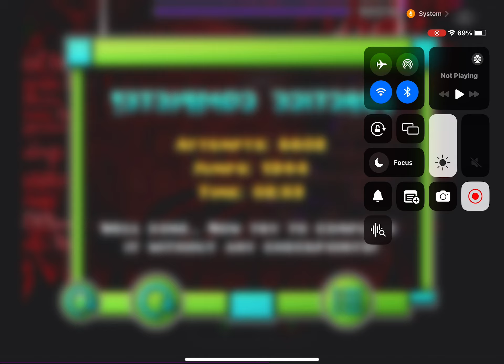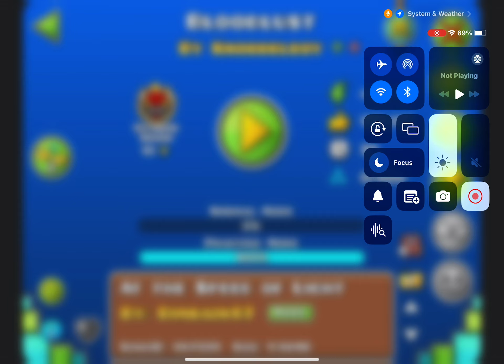BLOODLUST COMPLETED IN PRATICE!